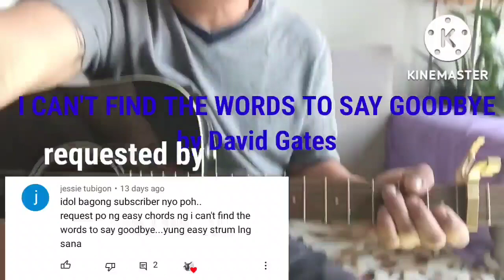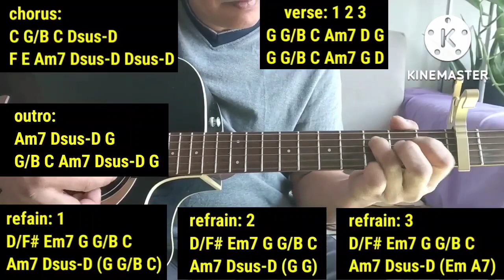I CANT FIND THE WORDS TO SAY GOODBYE by David Gates guitar chords and strumming tutorial